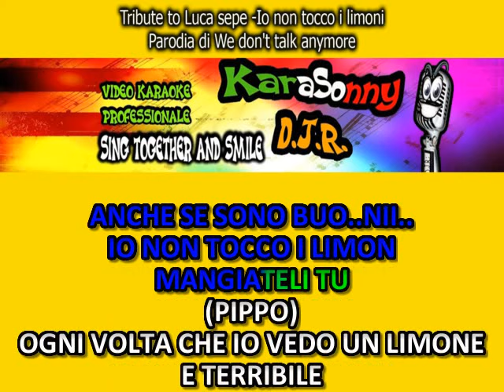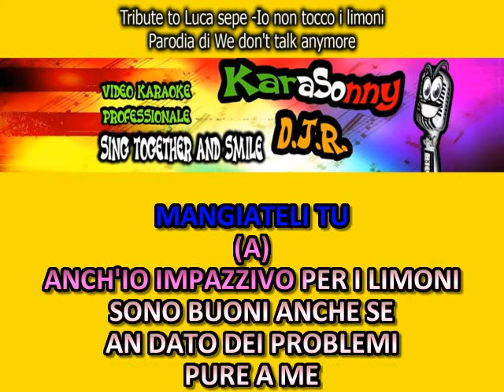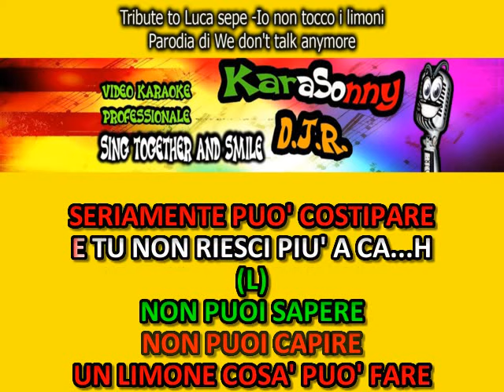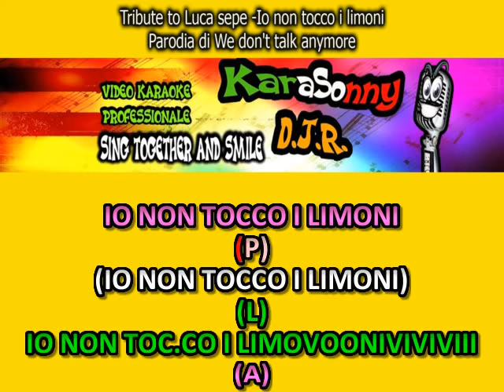IO NON TOCCO I LIMONI - Luca Sepe parodia di We don't talk anymore (KSDJR)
re-edit in versione karaSonny D.J.R.
io non tocco i limoni - Luca Sepe parodia di We don't talk anymore
Tribute to